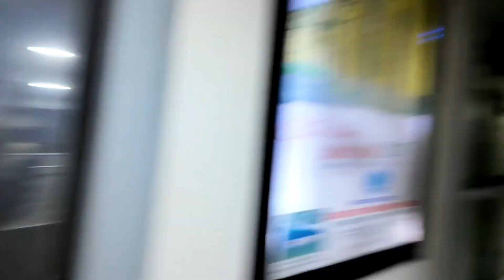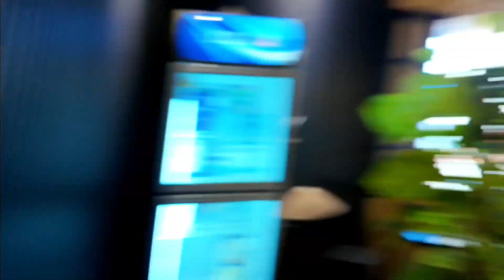Vietnam ki first class| train and world most beautiful town/City hoi an walking tour